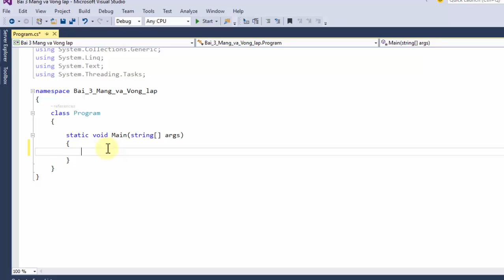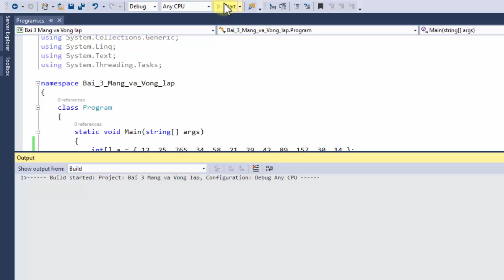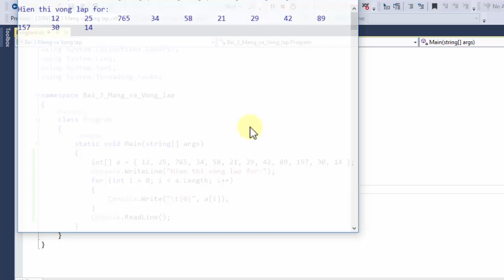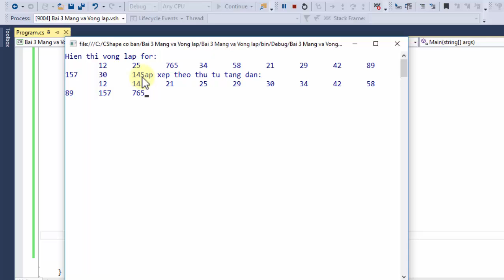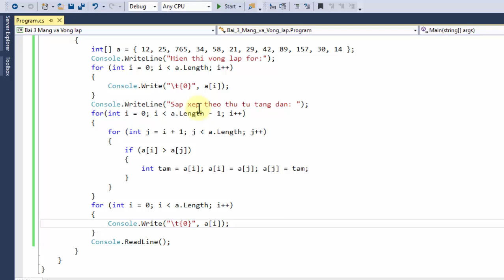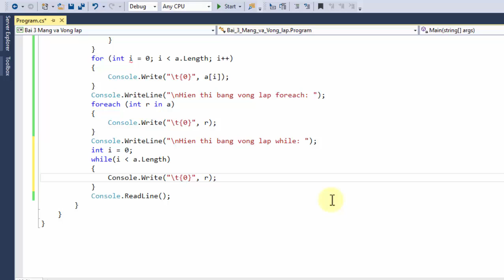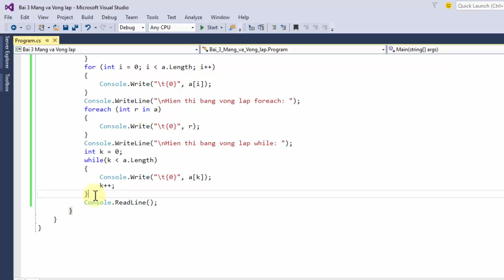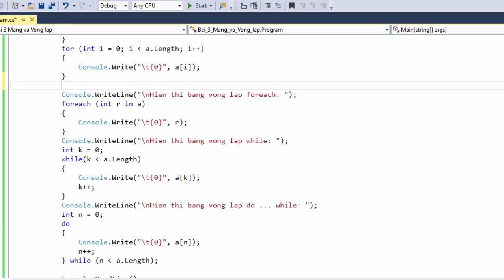C# cơ bản: Bài 3. Mảng, vòng lặp for, foreach, while, do ... while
Trong Video này chúng ta sẽ nghiên cứu về vấn đề khai báo mảng và thực hiện các vòng lặp for, foreach, while và do ... while trên ngôn ngữ lập trình C# với công cụ Visual Studio 2015.